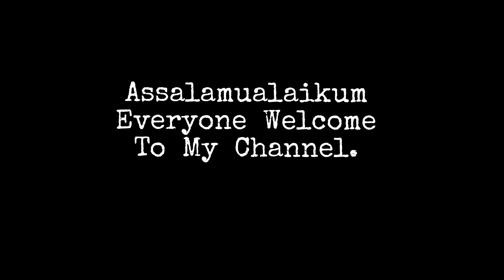How to make BTS craft with paper /nice BTS Note book box / DIY BTS craft ideas / BTS school craft..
simple and easy BTS craft make idea.